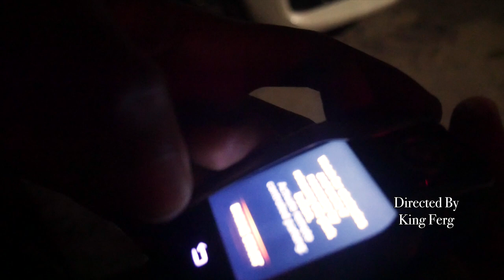Nas Blixky - Trenches ( OFFICIAL MUSIC VIDEO )